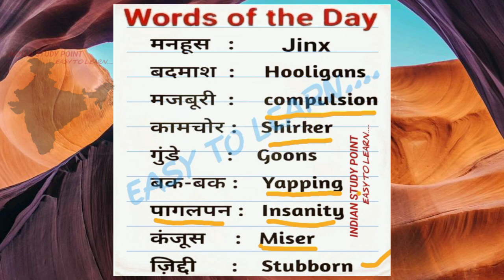Vocabulary daily_use_meaning english_word_meaning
Dear  brother we shall make here efficiently effort to make you things that the concept of core subject make easy.
It is a Free Life Changing Videos Channel to raise your Success and Happiness level through motivational speech, self help lectures and personality development class . This channel also for beginners as well as advanced level students to study, learn and practice .

"We are fully dedicated to fullfill your dreams"

!!anup_kumar_singh!!
||Motivations||
||Englishexpowithanupkumarsingh||